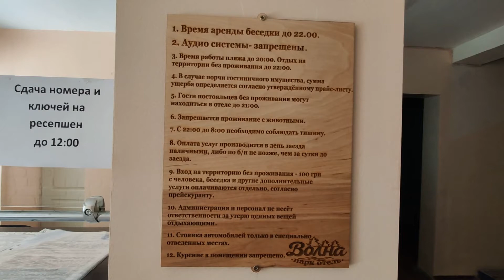База відпочину ВОЛНА | Де відпочити в Україні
Відпочинок в Україні. База Волна Кіровоградська область.